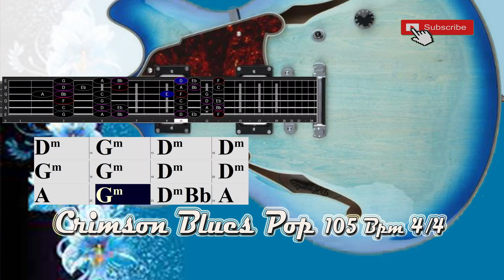Crimson Bluesy Pop in D minor / F Major Pentatonic 105 Bpm 4/4 Backing Track Jam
Crimson Bluesy Pop in D minor  / F Major Pentatonic  105 Bpm 4/4 Backing Track Jam for Free Improvisation! Love Blues Song,.
with background Guitar part, over which a singer or soloist could play. Also includes vintage ePiano,  electric bass and  Drum, ,.

Thanks